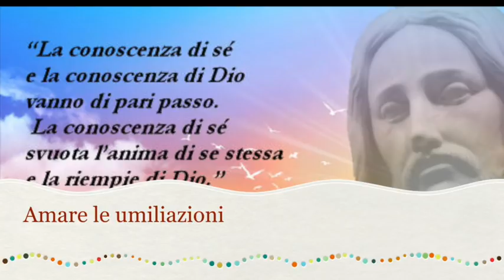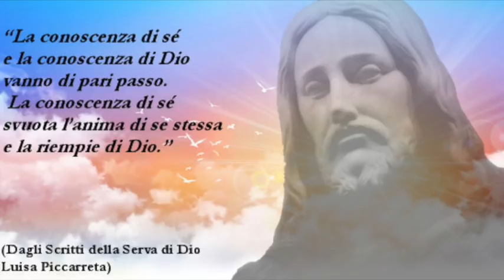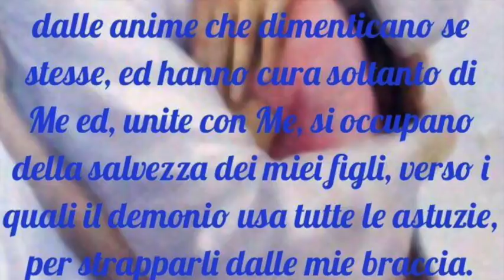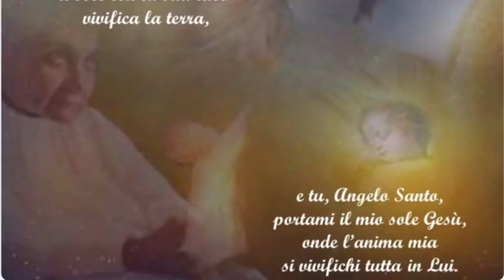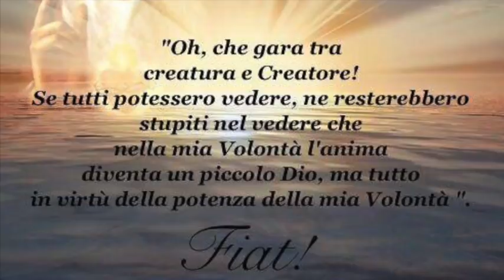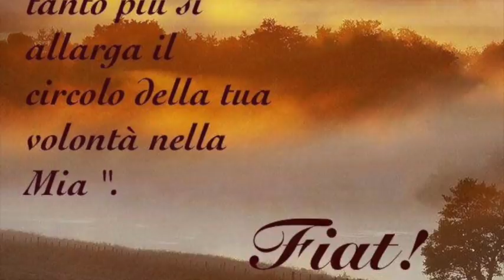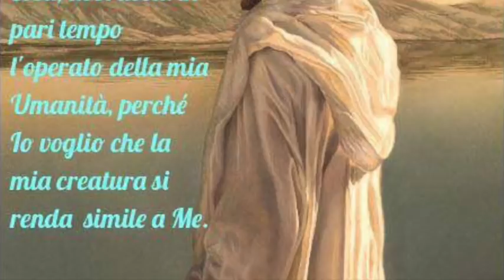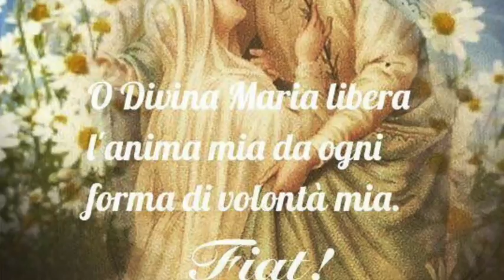Amare le umiliazioni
Gesù prosegue il discorso continuando a spiegare le caratteristiche uniche e non imitabili da creatura umana della Sua umiltà. E afferma che la mancanza di umiltà è stata la causa di tutti i mali della terra. E che nessuna grazia si ottiene dal cielo senza umiltà. E che non basta la conoscenza di se stessi, ma per assomigliargli almeno un pochino occorre amare le umiliazioni. Libro di cielo volume 3, capitolo 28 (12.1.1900), seconda parte, 25 Gennaio 2018